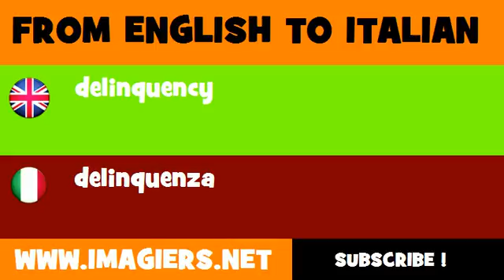How to say delinquency in Italian